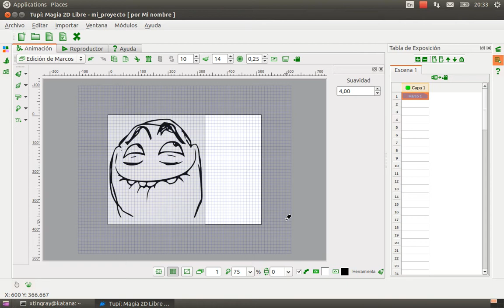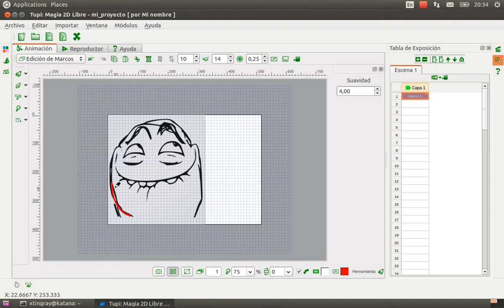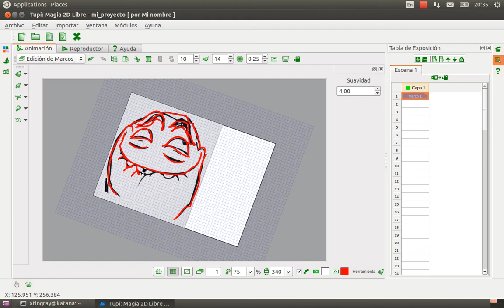TupiTube Desk : Canvas Rotation Feature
This is a little example of how to use the canvas rotation feature. Shortcut: Ctrl + Shift + Mouse Left Button